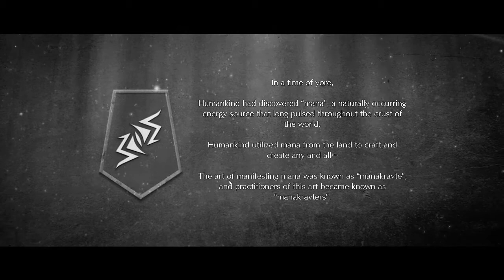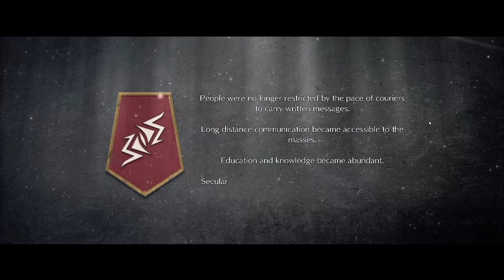What is This Game?! - fault milestone one - Ep 1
Hello, and boy this is quite a lot of exposition to take in.